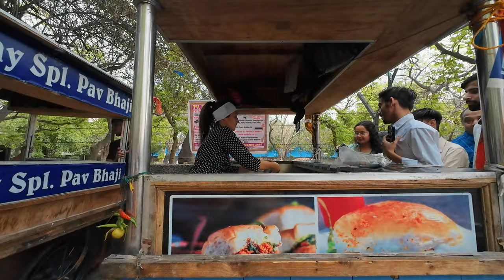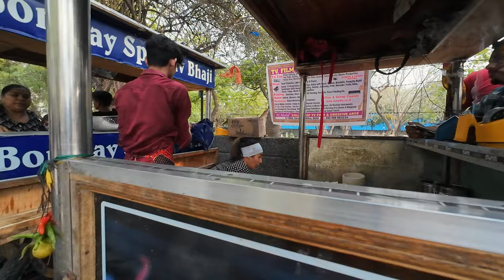I met Viral Vada Pav Girl | Roast & my Review of her Vada Pav ✅😋| Women Entrepreneurs EP 1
और आप कोई जगह सुझाव देना चाहते हैं जहां आप चाहते हो हम जाएं और खाना ट्राई करें तो कमेंट करके जरूर बताएं 🙏🏻

hungry me,
hungryme,
Street food,
Lunch street food India,
Indian street food lunch,
Food vlogs,
Food India,
Food street,
Desi food,
Food blogger, vada pav, vada pav didi, viral vada pav girl in delhi, chandrika dixit, viral vada pav in delhi, vada pav girl, vada pav girl roast, vada pav girl crying,